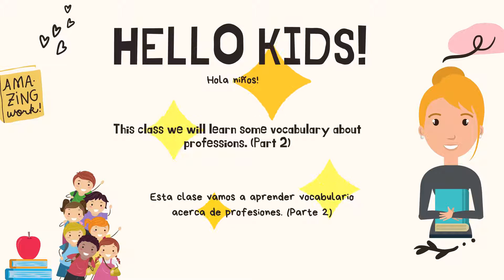Professions Part 2